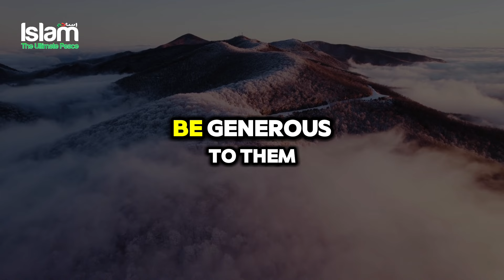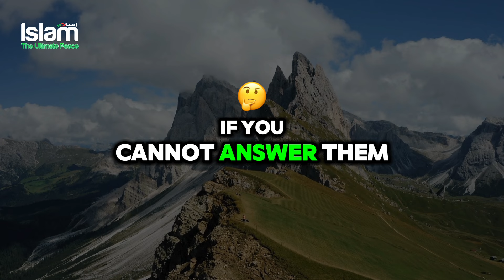CATHOLIC LADY ASKS DR ZAKIR NAIK WILL SHE GO TO JAHANNAM?